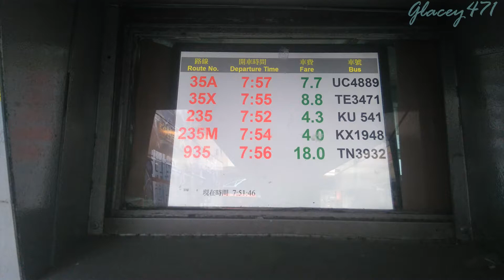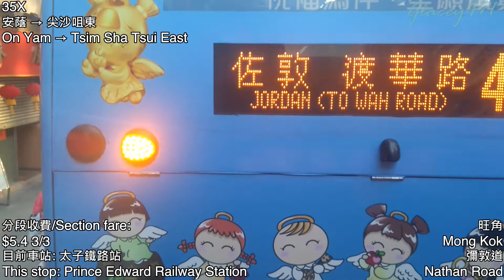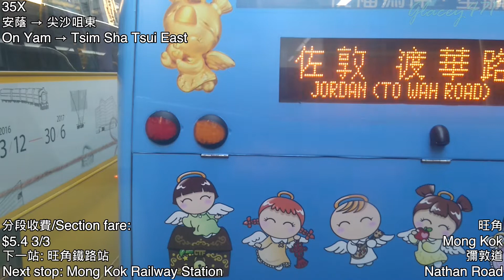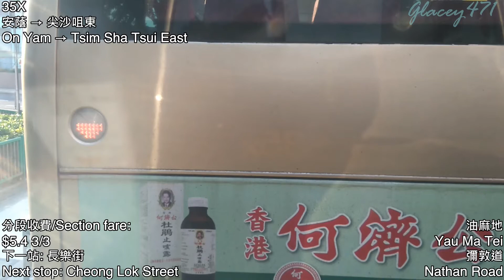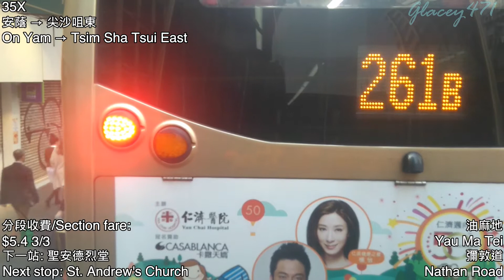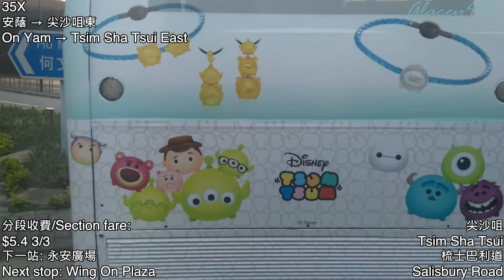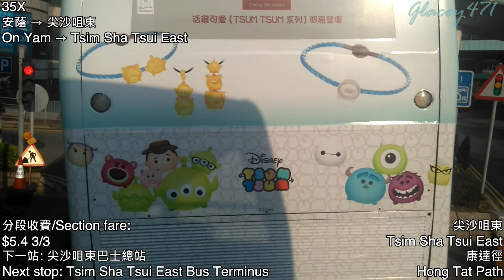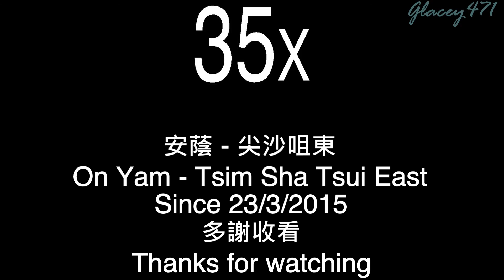【由七幹空降到深水埗】ATENU419/TE3471@35X 九巴35X線 往尖沙咀東 KMB Route 35X To: Tsim Sha Tsui East (全程無經剪接)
新界巴士路線35X，由九巴營辦，來往葵涌（安蔭邨）及尖沙咀東，只於平日上午繁忙時間提供去程，及下午至晚間提供回程服務。

作為35A線特別班次，35X線往尖沙咀東方向駛離青山公路 – 葵涌段後，取道呈祥道直達深水埗（大埔道）及油尖旺區，不經長沙灣道；往安蔭邨方向則途經西九龍走廊前往葵涌。

拍攝日期: 2017年1月26日

註: 拍攝當日, 此線尚未加價, 加價前之收費如下:
全程收費/Full fare: $8.8
由大埔道往尖沙咀東/From Tai Po Road to Tsim Sha Tsui East: $6.8
由彌敦道往尖沙咀東/From Nathan Road to Tsim Sha Tsui East: $5.1

途經車站(包括站前路段):
0:00 片頭/Intro
0:30 1. 安蔭總站, On Yam Bus Terminus
0:38 2. 裘錦秋中學, Ju Ching Chu Secondary School
3:53 3. 石蔭東邨, Shek Yam East Estate
6:24 4. 石蔭路, Shek Yam Road
8:27 5. 打磚坪街, Ta Chuen Ping Street
10:09 6. 石籬(大隴街)總站, Shek Lei (Tai Loong Street) Bus Terminus
12:30 7. 石籬邨石俊樓, Shek Chun House Shek Lei Estate
15:22 8. 業成街, Yip Shing Street
16:35 9. 華員邨, Wah Yuen Chuen
18:37 10. 石硤尾街, Shek Kip Mei Street
26:26 11. 西洋菜里, Sai Yeung Choi Lane
28:09 12. 太子鐵路站, Prince Edward Railway Station
30:23 13. 旺角鐵路站, Mong Kok Railway Station
33:09 14. 豉油街, Soy Street
35:13 15. 永星里, Wing Sing Lane
37:21 16. 長樂街, Cheong Lok Street
39:58 17. 聖安德烈堂, St. Andrew's Church
41:45 18. 中間道, Middle Road
44:53 19. 尖東鐵路站, East Tsim Sha Tsui Railway Station
46:25 20. 永安廣場, Wing On Plaza
48:22 21. 尖沙咀東巴士總站, Tsim Sha Tsui East Bus Terminus
50:42 片尾/Ending